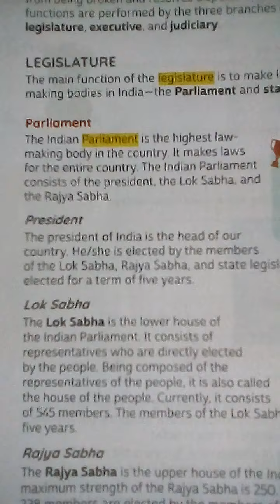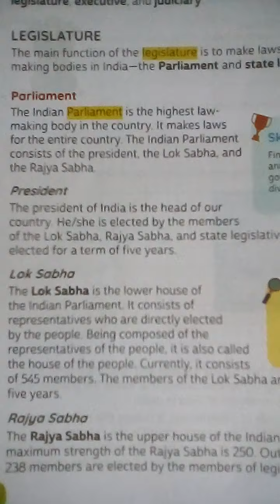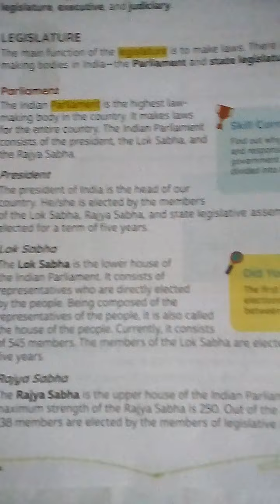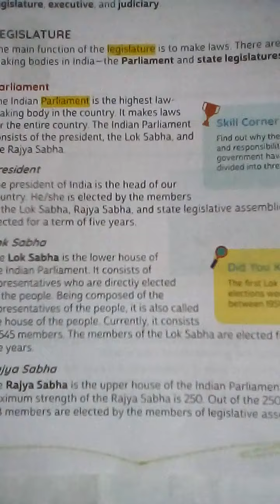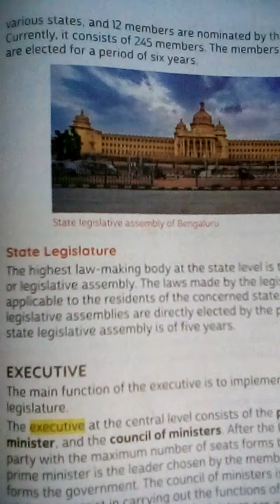Classwork, Social Studies, Class 5, Date 29/01/2021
Chapter 23, Indian Government